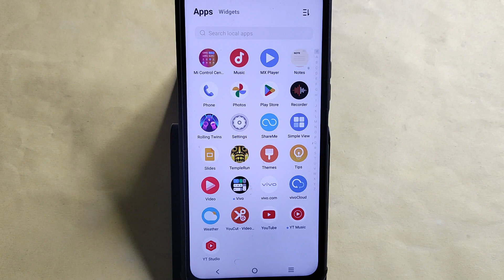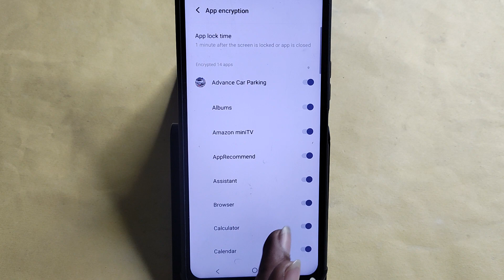IQOO 12 5G me app lock kaise kare, how to set app lock in IQOO 12 5G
Best powerful CPU under 10k

60-Inch Tripod with Bag

7 Socket 6A Extension Board